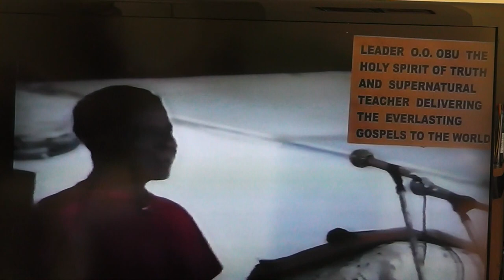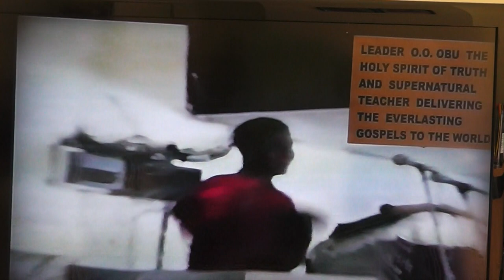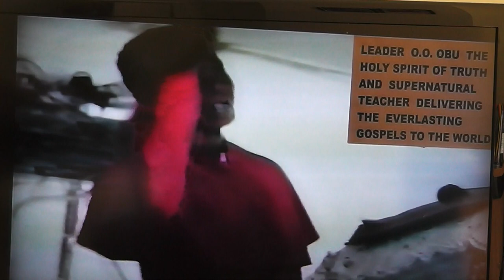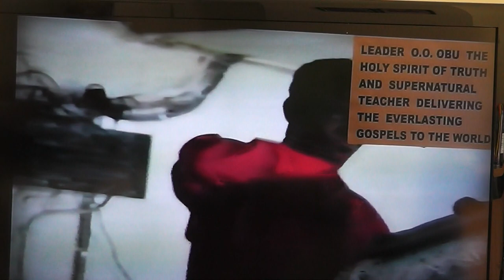WHAT IS BROTHERHOOD OF THE CROSS AND STAR?